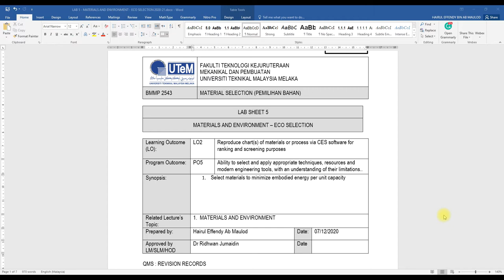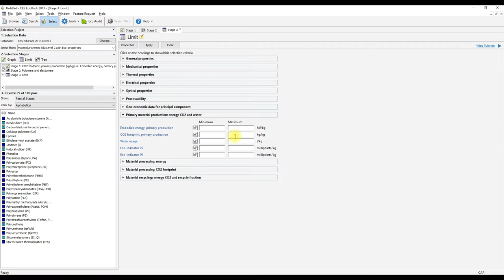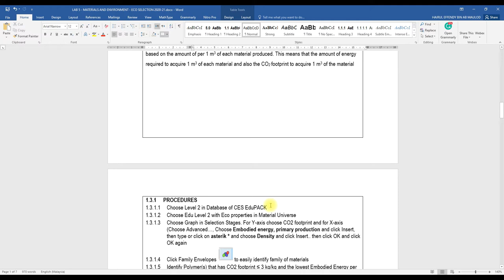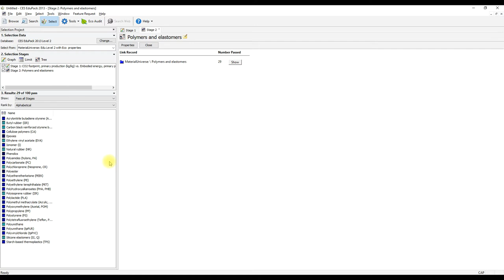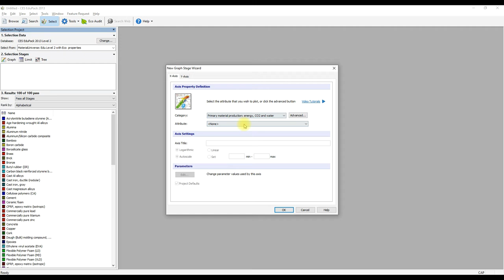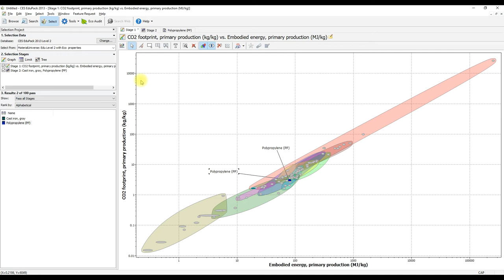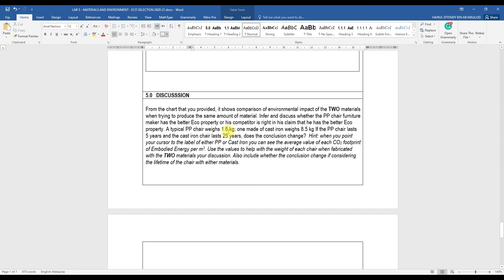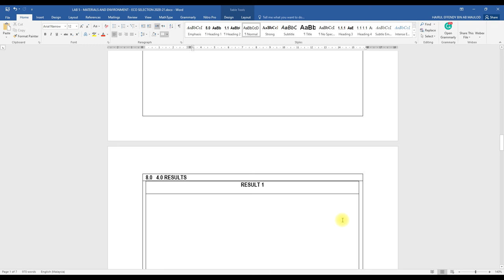BMMP2543 Lab 5 Materials and Environment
Salaam and welcome to my general channel where i upload some short guides in general, my child's teaching videos and also subjects that i teach in UTeM